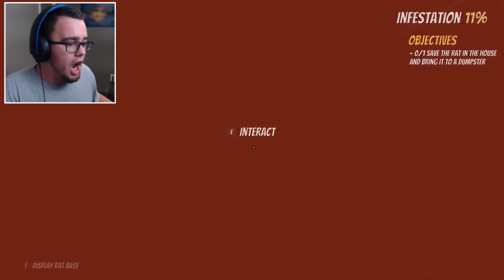THE ULTIMATE RAT SIMULATOR #2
The Ultimate Rat Simulator is bringing us a lot more gameplay than expected and so far the next house was actually a lot harder.